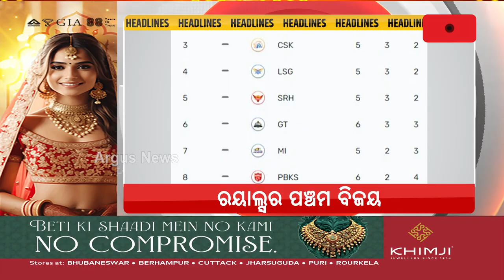Headlines 7 am | ଆଜି ଓଡ଼ିଆ ସଂସ୍କୃତି ଓ ପରମ୍ପରାର ବଡ଼ ପର୍ବ | 14 Apr 2024 | Argus News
+ ଆଜି ଓଡ଼ିଆ ସଂସ୍କୃତି ଓ ପରମ୍ପରାର ବଡ଼ ପର୍ବ
+ ଆଜି ଆସିପାରେ ବିଜେପିର ସଂକଳ୍ପ ପତ୍ର
+ ଆଜି କର୍ଣ୍ଣାଟକରେ ପ୍ରଧାନମନ୍ତ୍ରୀଙ୍କ ମାରାଥନ ପ୍ରଚାର
+ ୯ଟି ଲୋକସଭା ଆସନ ପାଇଁ ପ୍ରାର୍ଥୀଙ୍କ ନାମ ଘୋଷଣା କଲା କଂଗ୍ରେସ
+ ରାମନବମୀଠାରୁ ଶ୍ରୀକ୍ଷେତ୍ରରେ ଆରମ୍ଭ ହେବ ପାରମ୍ପରିକ ସାହିଯାତ
+ ଅସହ୍ୟ ତାତିରେ ଜଳୁଛି ରାଜ୍ୟର ବିଭିନ୍ନ ସହର
+ ପଞ୍ଜାବକୁ ହରାଇଲେ ହେଟ୍‌ମାୟର୍‌